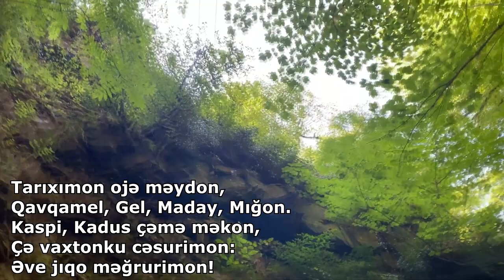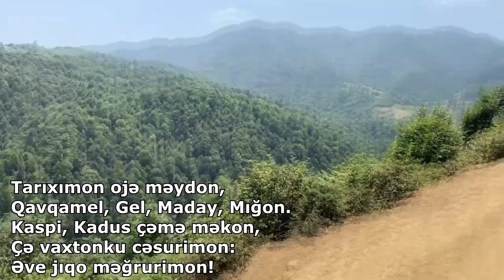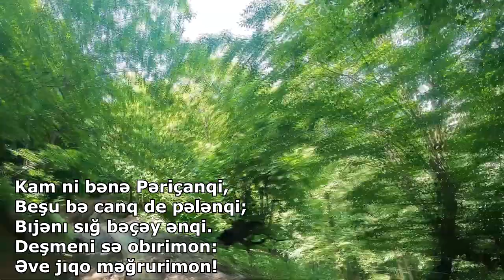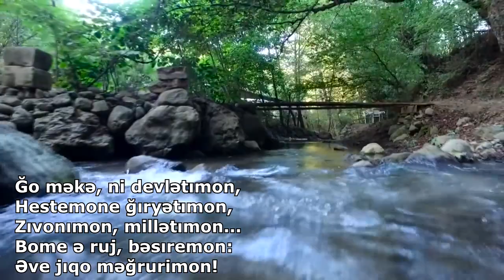Allahverdi Bayrami - Əve jıqo məğrurimon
ƏVE JIQO MƏĞRURİMON
(tolışiku qilayə bıkəyono cəvob)

Kusə dovnə okə, boyli,
Sıği bəyji təykə, boyli,
Şeyton ne, çok diəkə, boyli,
Behişti ğılmon, hurimon:
Əve jıqo məğrurimon!

Peyımon band, jimon dıyo,
Əvəsore nəv manq iyo.
Həsəd bardə bəmə dınyo!
Dılpurimon, çəşpurimon:
Əve jıqo məğrurimon!

Tarıxımon ojə məydon,
Qavqamel, Gel, Maday, Mığon.
Kaspi, Kadus çəmə məkon,
Çə vaxtonku cəsurimon:
Əve jıqo məğrurimon!

 “Avesta”soyb, zərduştimon,
Atropati jə mıştimon,
Çı Boboki rost dastimon!
De deşmeni bəd, kurimon:
Əve jıqo məğrurimon!

Domon heste - sıxtə rişə,
Xıçə- xolış bəy pepuşə.
Dəşən bə i yəndı kəşə:
Qonələşə amburimon:
Əve jıqo məğrurimon!

Pıəmon heste – zirehə tan,
Cənqəl Mirzə, Mirhəsən xan,
Kəblə Yusif, Həzi Aslan...
De conbozon məşhurimon:
Əve jıqo məğrurimon!

Kam ni bənə Pəriçanqi,
Beşu bə canq de pələnqi;
Bıjənı sığ bəçəy ənqi.
Deşmeni sə obırimon:
Əve jıqo məğrurimon!

Bənə Kulə kələ kam ni,
Yurdi roədə əv ıştəni
Tijə pojə səy ejəni!
Xəlqi çəşi ço - nurimon!
Əve jıqo məğrurimon!

Kam ni çəmə alim, şair:
Zulfuqar, Xanəli, Cabir,
Novruzəli, Əli Nasir...
Zıvonondə əzbərimon:
Əve jıqo məğrurimon!

Ğo məkə, ni devlətımon,
Hestemone ğıryətımon,
Zıvonımon, millətımon...
Bome ə ruj, bəsıremon:
Əve jıqo məğrurimon!

ƏNIVIŞT: ALLAHVERDİ BAYRAMİ
ƏHAND: KENUL RASULİ
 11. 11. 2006